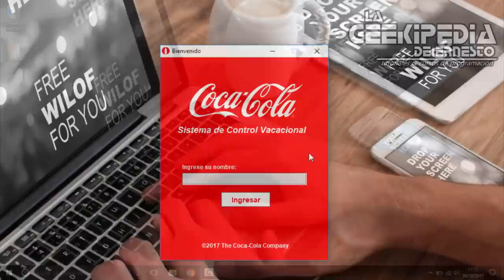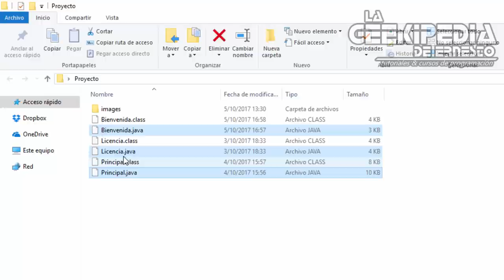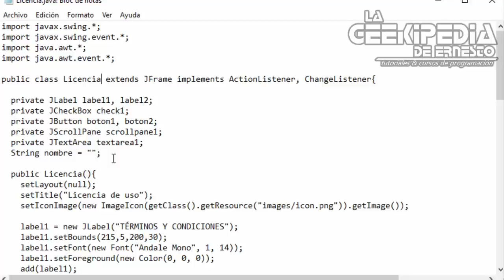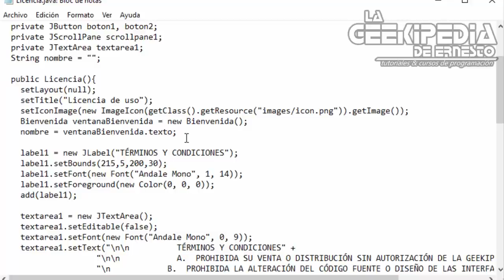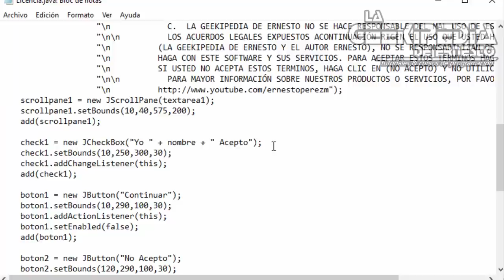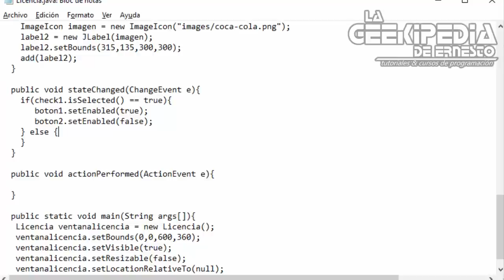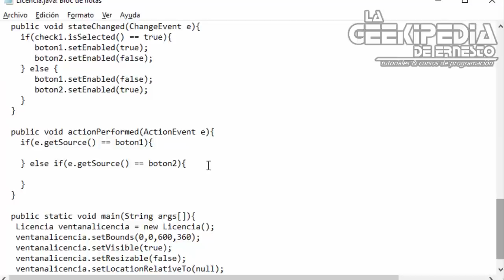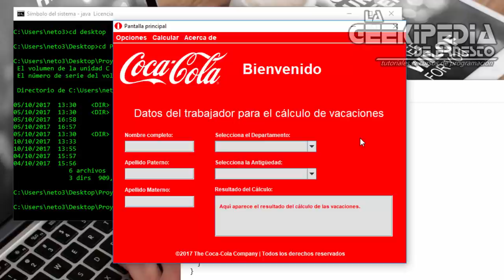Curso Java desde cero #46 | Proyecto Final - Como pasar datos de una interfaz a otra.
Curso Java - En esta entrega continuamos con el desarrollo del proyecto final, agregando las funcionalidades correspondientes a nuestra interfaz de términos y condiciones, además de que aprenderás la manera en como pasar datos de una variable, de una interfaz gráfica a otra.

To join my photography community: mopsg.com